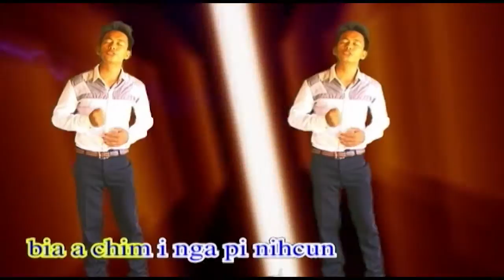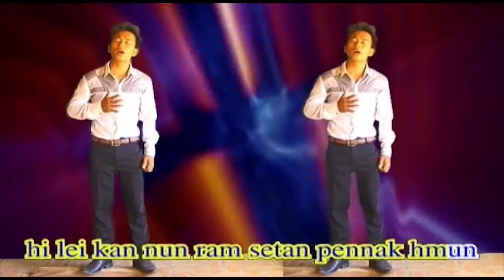Pathian Cu Kan Teinak II Moe Kyaw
Theihternak
Hi hla hi Myanmar um Kankaw Khrihfabu nih an chuak mi hlaphel a si.
Rev. Peter nih  CD/DVD copy ka tuah piak law ka zuar piak a ka ti caah a mah a ka chim ning tein ka tuah mi a si.